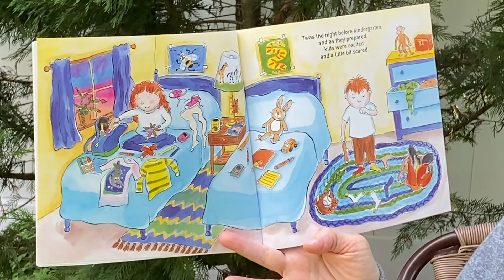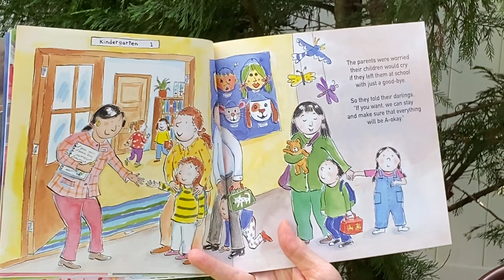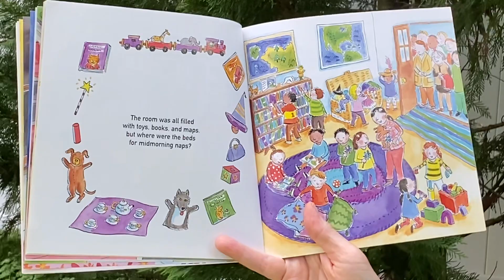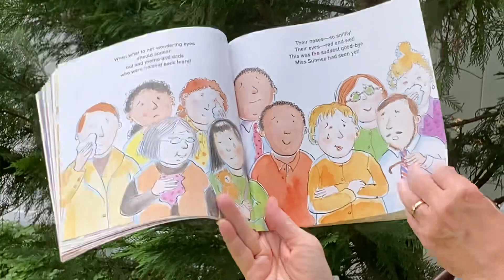August 28, 2023